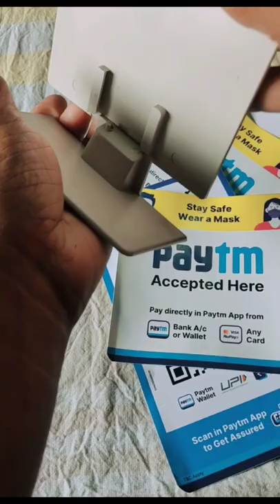How to order Paytm qr cod - Paytm qr code | paytm merchant account qr code active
Hy Guy's welcome ____________

      🤗🤗                 _______. SY BLOG.  ________ YouTube channel

   How to Order Paytm Qr code
   How to active Paytm qr code

Details :-

Paytm Dynamic QR code helps enterprises accept contactless and error-free in-store payments from customers using Paytm app or any UPI app. The Static Paytm QR code, that can be seen across different merchants, is something that identifies the merchant. Unlike Dynamic QR Code, customers are needed to enter the amount while paying through Paytm/UPI app. Paytm Dynamic QR offers a solution where the merchant is in control of the amount paid through QR code.

A merchant can generate the dynamic QR code from their Billing POS/System for a specific order/bill and must pass the order-specific information such as Order ID, Order Amount, etc. while generating the code. The customer can scan this QR to make a payment and the merchant can check the transaction status with Paytm using the Order ID and accordingly close the

Paytm QR code for our shop,QR code for shop,
shop ke liye paytm QR code kaise order kare,
how to get paytm QR code for shop,